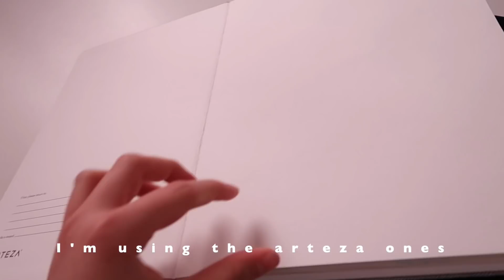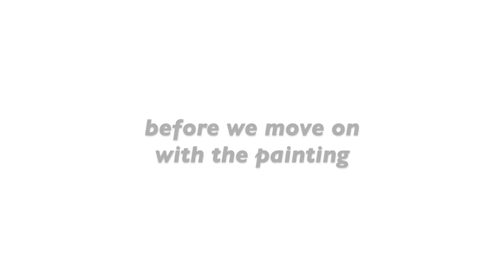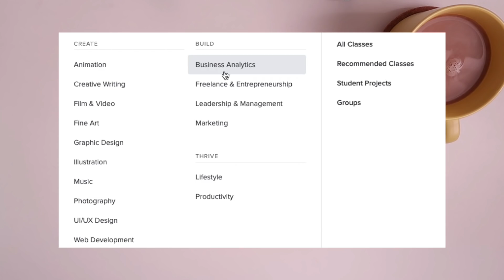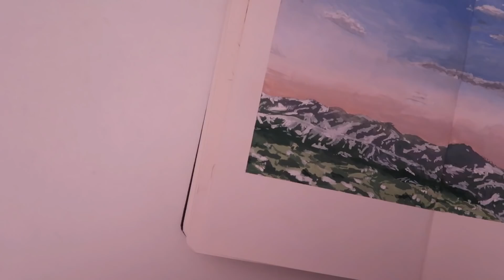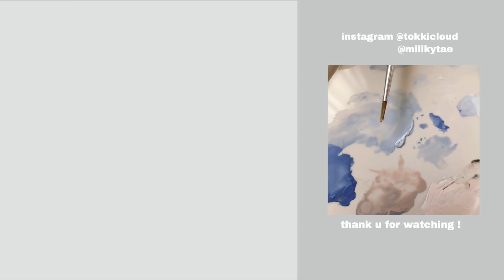☕ painting a landscape with gouache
☕ Get yourself something warm to drink and enjoy watching this painting video with rain sounds
Also ; get 2 FREE months to learn new things and improve your skills with skillshare:

Hi friends of the Sun ✨

Its ‘milk’ everyone ,, I’m back with another painting video !! This time I used some techniques I learned from a very nice skillshare class and It helped me so so much actually !! In this video I’m painting a landscape (since many of you wanted to see one) and the scene is from the anime called ‘maquia’ ,, I actually watched it for the art and fell in love with the story  and the characters afterwards ;; it was suuuuuch a good movie and I highly  recommend it.
I hope you enjoyed this video and as always thank you a lot for watching ❤️

✨ and thank you so so much to skillshare for sponsoring this video ✨

Milkcloud

// songs:
Pianowings
Doopiano